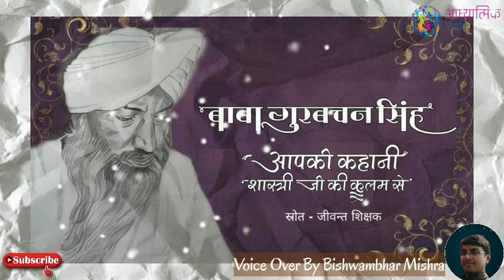बाबा गुरुबचन सिंह जी कि कहानी । Baba Gurbachan Singh Ji। जीवंत शिक्षक। Nirankari Baba। Biography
𝐷𝑜𝑠𝑡𝑜𝑛 𝑎𝑎𝑗 𝑘𝑖 𝑖𝑠 𝑣𝑒𝑑𝑖𝑜 𝑚𝑒 𝑚𝑎𝑖𝑛𝑒 𝑢𝑝𝑟𝑜𝑘𝑡 𝑣𝑖𝑠ℎ𝑎𝑦 𝑘𝑒 𝑏𝑎𝑟𝑒 𝑚𝑒 𝑏𝑦𝑎𝑘ℎ𝑦𝑎𝑛 𝑟𝑎𝑘ℎ𝑎 ℎ𝑎𝑖 𝑎𝑠ℎ𝑎 ℎ𝑎𝑖 𝑝𝑟𝑎𝑤𝑎𝑛 𝑘𝑎𝑟𝑒𝑛𝑔𝑒, 𝐷ℎ𝑎𝑛𝑦𝑎𝑤𝑎𝑑

𝐶𝑜𝑣𝑒𝑟 𝑇𝑜𝑝𝑖𝑐𝑠:-
1. 𝑁𝑖𝑟𝑎𝑛𝑘𝑎𝑟𝑖 𝑉𝑖𝑐ℎ𝑎𝑟
2. 𝑁𝑖𝑟𝑎𝑛𝑘𝑎𝑟𝑖 𝑣𝑖𝑐ℎ𝑎𝑟 𝑖𝑛 ℎ𝑖𝑛𝑑𝑖
3. 𝑆𝑎𝑛𝑡 𝑁𝑖𝑟𝑎𝑛𝑘𝑎𝑟𝑖 𝑀𝑖𝑠𝑠𝑖𝑜𝑛
4. 𝑁𝑖𝑟𝑎𝑛𝑘𝑎𝑟𝑖 𝐵𝑎𝑏𝑎
5. 𝐵𝑎𝑏𝑎 𝐻𝑎𝑟𝑑𝑒𝑣 𝑆𝑖𝑛𝑔ℎ 𝐽𝑖